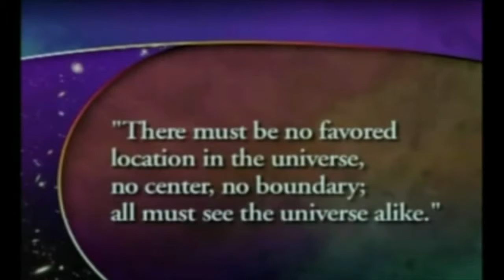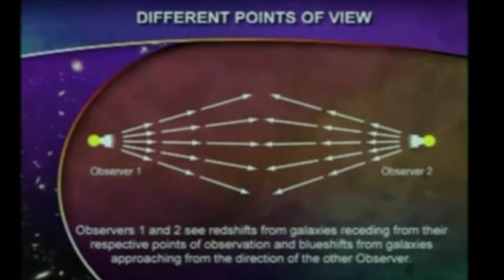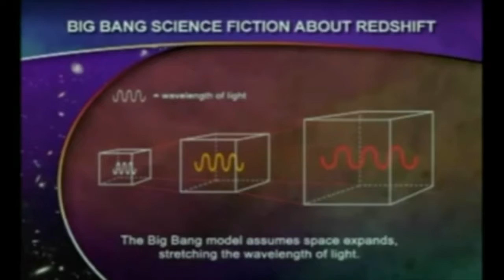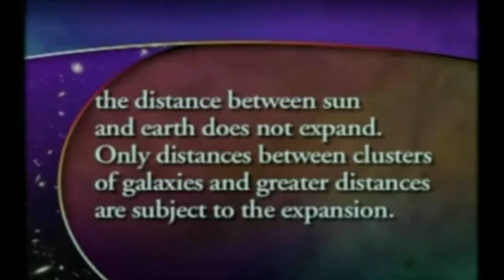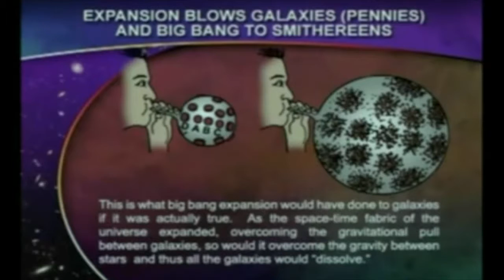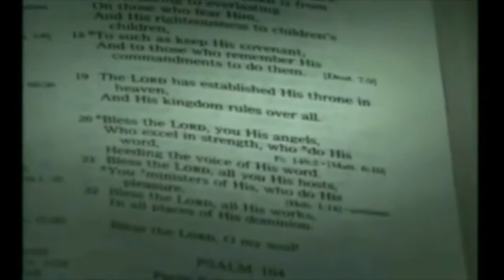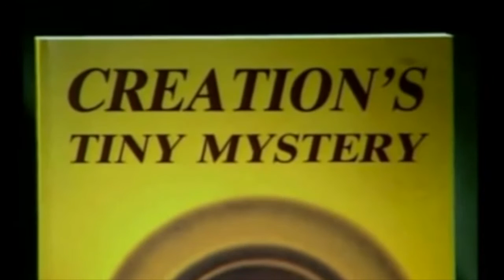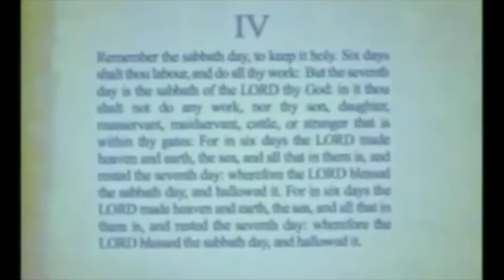LA ASTROLOGÍA Y EL CATOLICISMO 15 portales dimensionales